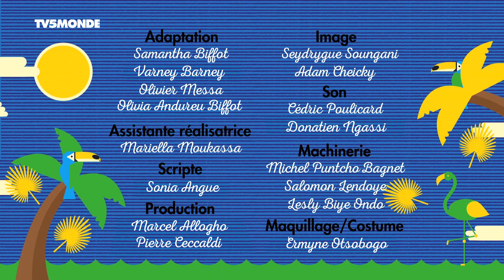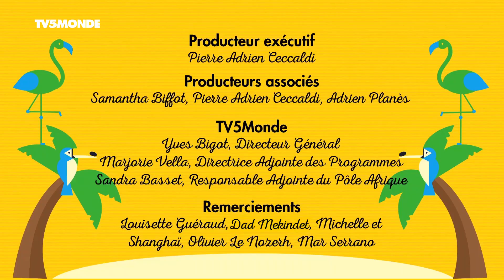Métaphore / Mauvaise foi - Parents mode d'emploi Afrique - Saison 3 - Episode 60